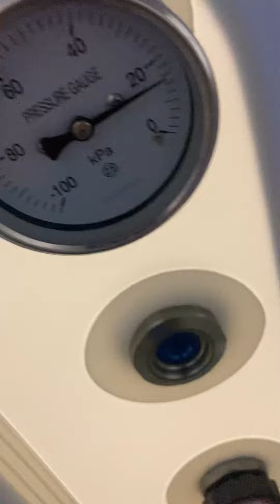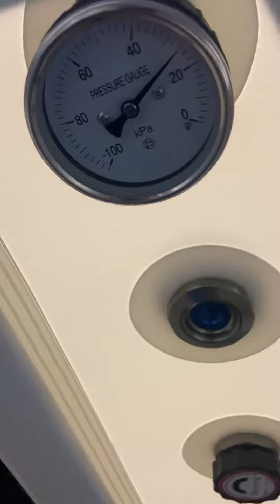Oxygen therapy session hyperbaric oxygen chamber￼